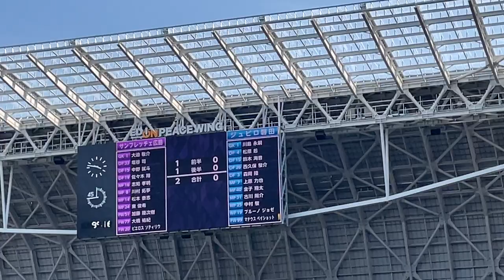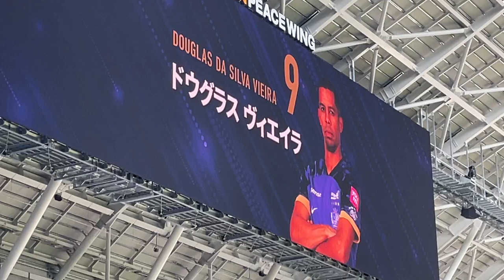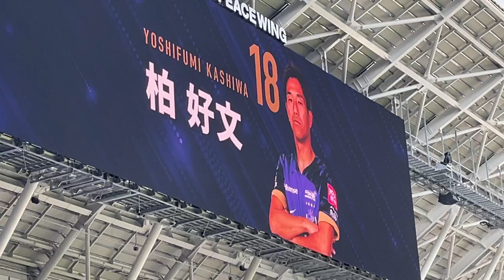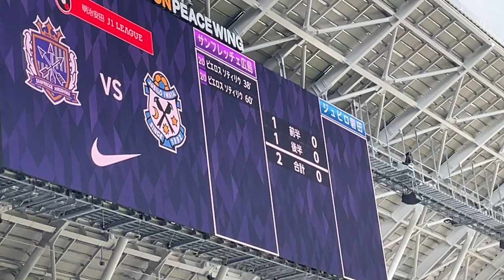2024/06/01 エディオンピースウイング (広島－磐田) 試合後半最終盤のシーン & チャント & 終了直後の様子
エディオンピースウイング (Eピース) の プレイヤーズアイシート (メインB・北側最前列) より (iPhone 12，60fps)。
サンフレッチェ広島 vs ジュビロ磐田 の，試合後半40分以降の最終盤のプレーシーンの一部と応援 (チャント)，さらに試合終了とその直後の様子です。
サンフレッチェは2対0で，このスタジアム (ホーム開催) では久しぶりに勝利を飾りました。
その2得点のゴールを決めたP. ソティリウ (ピエロス) へのヒーローインタビューの様子も撮っています。
※ この動画は主に，両チームサポーターの様子を撮ったものになりますから御了承下さい。